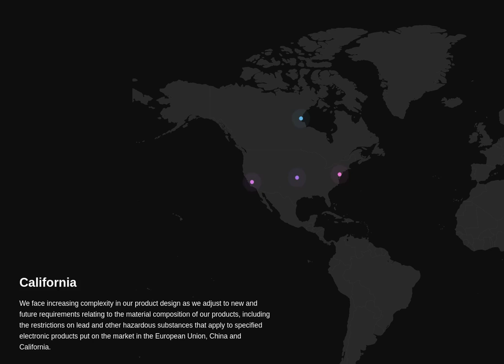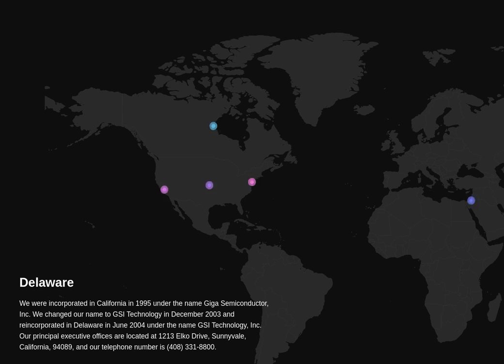GSI Technology, Inc. Risks analysis.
Analysis of GSI Technology, Inc. 10-K $GSIT